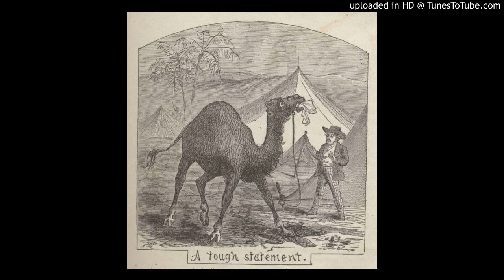Chapter 3 of Twain's "Roughing It" (Audio Recording)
Chapter 3 (of 79) of  "Roughing It" -- Mark Twain's account of his years in the West